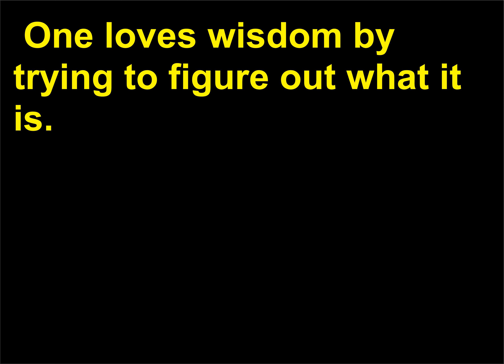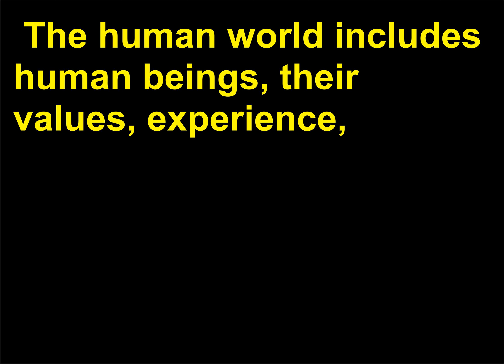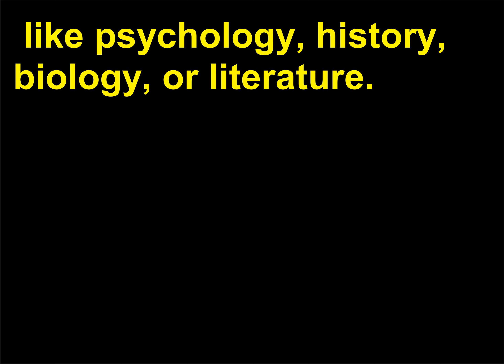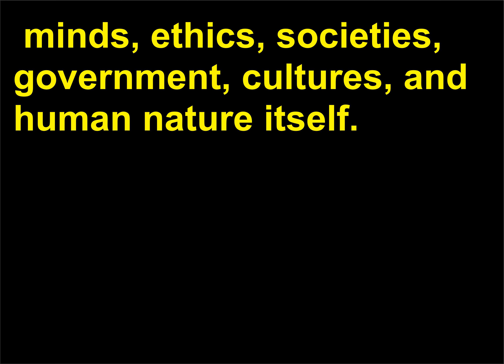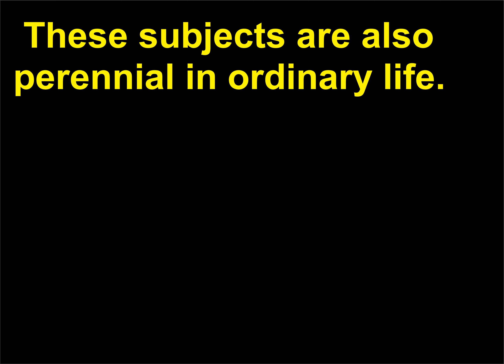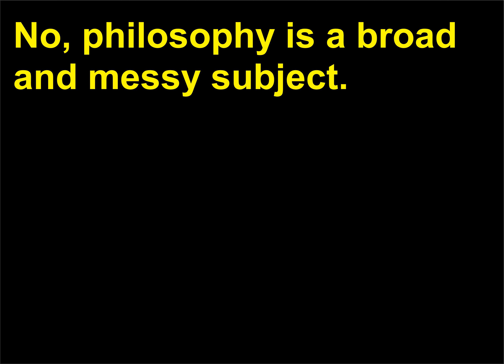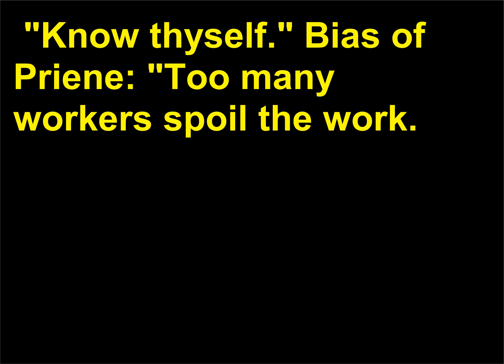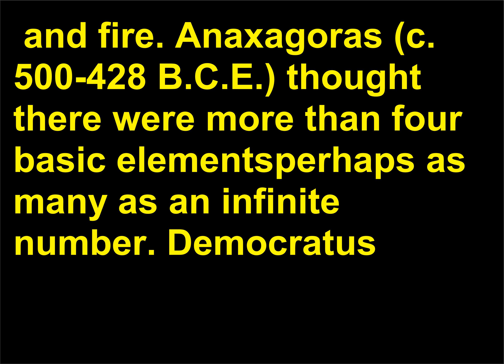Intrebari Filozofie 1